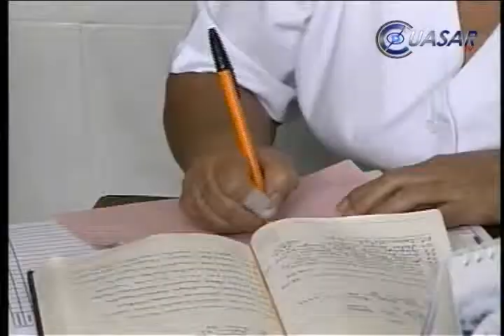Recuperan la vista pacientes con Cataratas